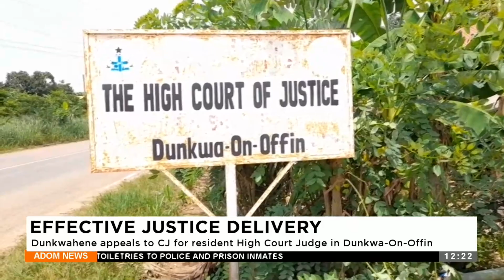Dunkwahene appeals to CJ for residents High Court Judge in Dunkwa On Offin- AdomTV News (02-04-24)